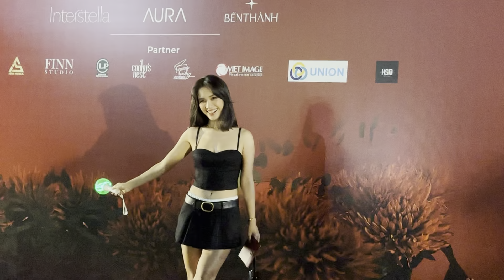Trấn Thành, Đàm Vĩnh Hưng & dàn sao đi ủng hộ Trung Quân vừa hát vừa “tấu hài” tại live concert 1589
Trong khuôn khổ đêm nhạc, Trấn Thành là nghệ sĩ khách mời được MC Tun Phạm và Khánh Vy mời giao lưu, phát biểu. Trấn Thành thể hiện sự nể phục trước Trung Quân khi anh đã tổ chức một đêm nhạc với hàng nghìn khán giả, cả nhà thi đấu được lấp kín không còn ghế trống. Bên cạnh đó, Trấn Thành cũng đề cập sâu xa hơn đến thói quen của khán giả kể từ sau dich Covid-19.